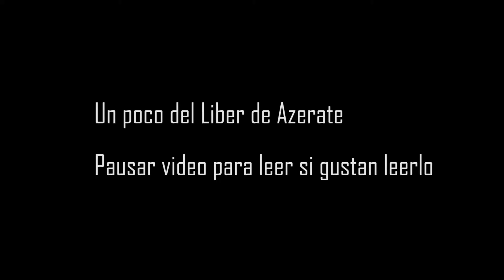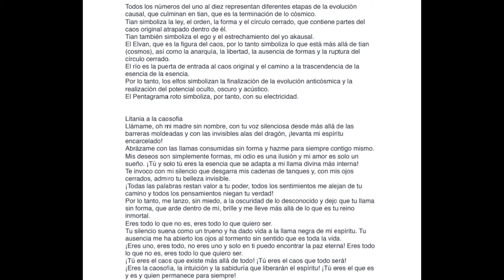DECONSTRUYENDO a Dissection/Reinkaos - Chaosophia/God Of Forbidden Light.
The meaning of this song's name is "Wisdom/Knowledge of Chaos", and it serves as an introduction to the next song.
This song has only a single line:
Lucifer Illuminatio Mea!
Which means "Lucifer, My Light".
This formula is called "The Illuminati Formula" and is used under meditative rites to attain wisdom and enlightenment.

This song is dedicated to Lucifer, the rebellious light-bringing fallen angel who refused to serve God in heaven (according to some Christian interpretations).
If you've come this far in the article, this song should be fairly easy to understand, so I will only elaborate on three lines:

Titanic Prometheus - God of forbidden light
Prometheus, in Greek mythology, is the Titan who stole the fire from the gods and gave it to humanity, enabling the progress of civilization. He was consequently sentenced to eternal torment.
Both Lucifer and Prometheus were rebellious light-bringers who were punished for defying the supreme god, and therefore they are regarded as the same being under different names.

Black Sun of dark mysteries - Restore the dragon's sight
The dragon whose sight is to be restored is Tanin'iver. I will elaborate on the meaning of that in my comments on the next (not purely instrumental) song, Internal Fire.

Lylusay Tateros Volt Sids Lucifer!
This formula is called "The Formula of Lucifer" and is used to bring enlightenment and to strengthen the inner fire of Chaos.
It is also used to open the gate to a thing called "the southern throne", which is one of the "five black thrones" that correspond to the lines of the pentagram. The southern throne corresponds to fire and to Lucifer.